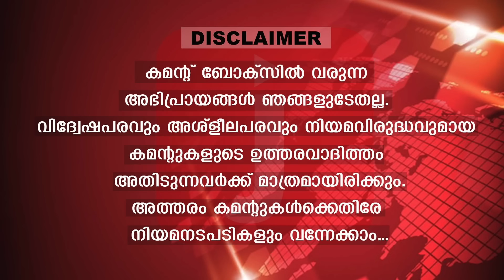പേമാരി കനത്തു; ഇസ്രായേലിന് നാലുപാടുനിന്നും വളഞ്ഞിട്ട് തിരിച്ചടി |The Journalist|Israel and palestine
പേമാരിയിൽ യുദ്ധം മുങ്ങി‌
നാലുപാടുനിന്നും തിരിച്ചടി
രക്ഷയില്ലാതെ നെതന്യാഹു
പേടിച്ചുവിറച്ചോ ഇസ്രായേൽ..?